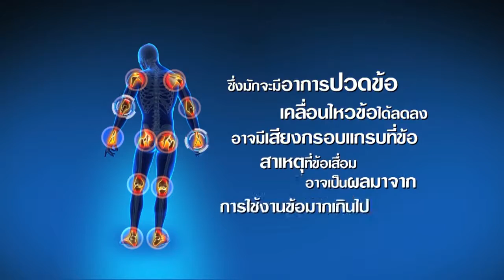spot ภูมิสมดุล ข้อ เข่า ความยาว 30 วินาที